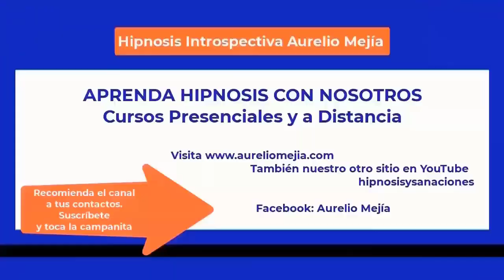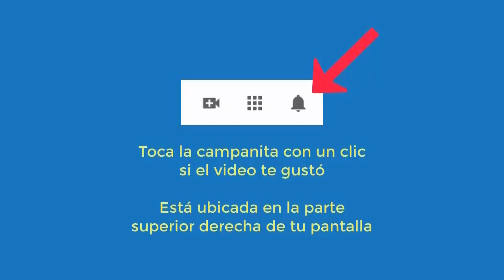5554 Aurelio Mejia hipnosis. Taquicardias, tembladera, pesadillas, no puedo cruzar una calle sola, c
Hipnosis introspectiva por Aurelio Mejía a distancia, en línea por internet. Taquicardias, tembladera, pesadillas, no puedo cruzar una calle sola, cae cabello, me siento mala hija. 2 mayo 2023.